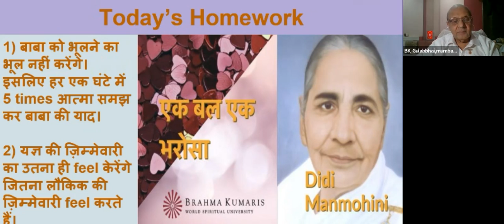16 July - Today's Home Work